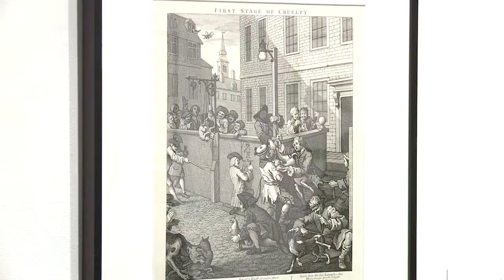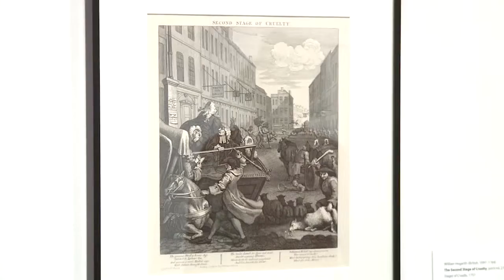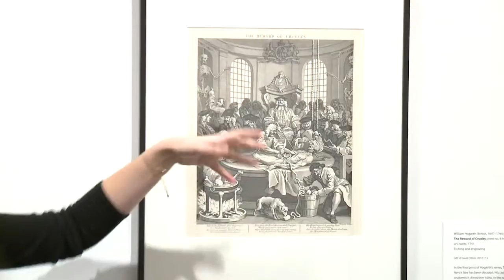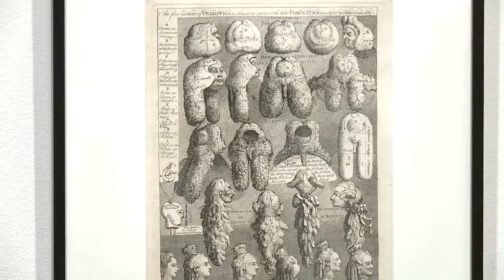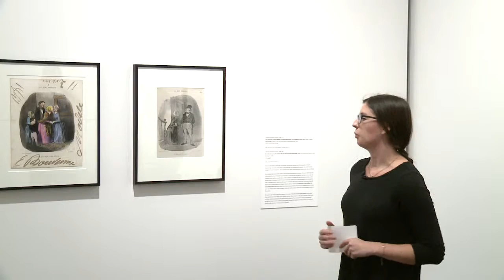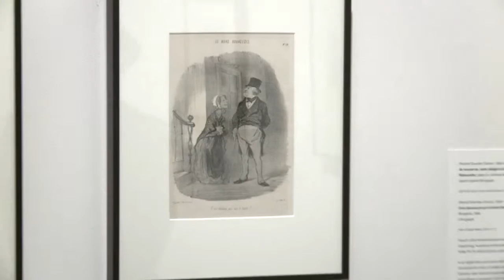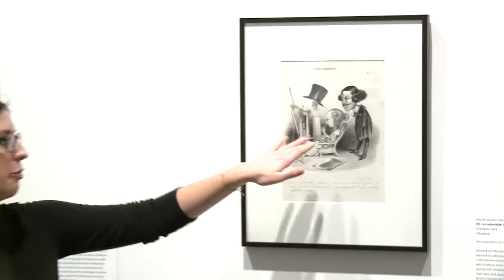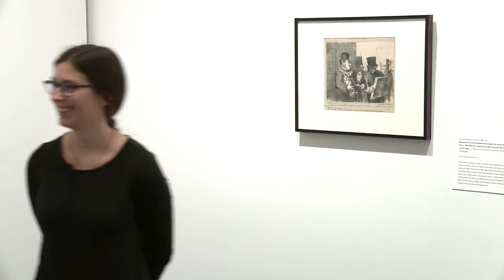Curator’s Talk: Confrontation & Contemplation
Chyna Bounds, a second year graduate student in the Department of the History of Art and Architecture, gives a talk on Confrontation & Contemplation: the Satirical Print in Europe, 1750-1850.

Contemplation & Confrontation: The Satirical Print in Europe, 1750–1850
August 29, 2015 to December 27, 2015

The sweeping political and societal changes that occurred in Europe during the 18th and 19th centuries motivated artists to contemplate, and often to confront, the implications of those transformations through their works. This exhibition features prints by five prominent European satirists who did just that: British artists James Gillray and William Hogarth, Spanish artist Francisco Goya, and French artists Honoré Daumier and Paul Gavarni.

The mode of satire, which gives a humorous face to what are often biting critiques of modern-day society, was a natural fit for the medium of printmaking. Prints were less expensive to create and collect and thus allowed for widespread distribution of an artist’s ideas. The prints on view offer contemporary audiences a unique lens through which to view the decadence and decline of the European aristocracy, the rise of the middle class, and changing attitudes about the Church and morality.

The exhibition was organized by Chyna Bounds, a graduate student in the Department of the History of Art and Architecture, under the guidance of curators June Black and Johanna G. Seasonwein.